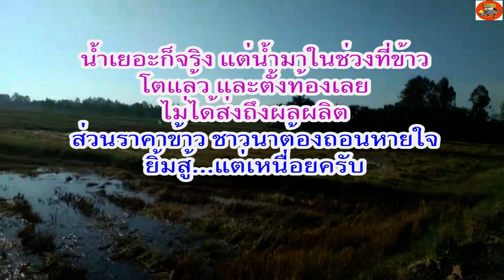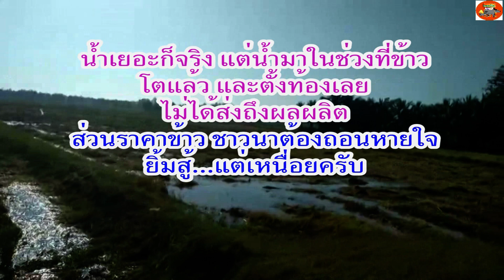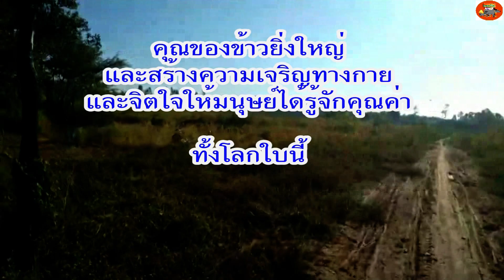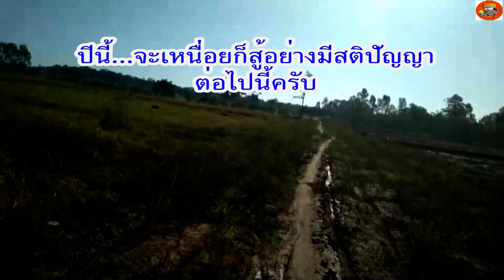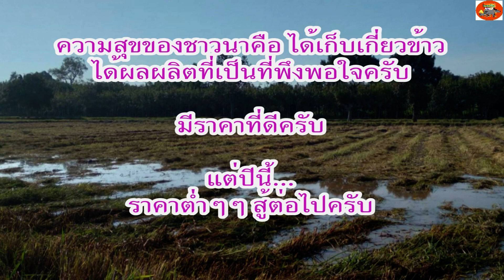Ep59 @ที่นี่ทุ่งนาบ้านฉัน พาชมนาข้าวเก็บเกี่ยวและยังไม่ได้เก็บเกี่ยว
คลิปนี้จะพาทุกท่านชมท้องทุ่งนาข้าวที่เก็บเกี่ยวแล้ว และยังรอการเก็บเกี่ยว ที่ยังมีปริมาณน้ำแช่อยู่ในนาข้าวพอสมควร ปีนี้ถือว่าปัญหาของชาวนามีมากพอสมควร เร่ิมต้นที่ปริมาณน้ำไม่มีเพียงพอตอนต้นข้าวกำลังเติบโต น้ำมาช่วงข้าวใกล้ออกรวงแล้ว และตอนเก็บเกี่ยวลำบากเนื่องมีน้ำแช่ขังอยู่ในท้องนา ข้าวมีความชื่นมากๆ  และสุดท้ายๆ  ที่แย่ๆ  คือ ราคาตกต่ำมากเลยทีเดียว นี่แหละทุกข์ชาวนาในปีนี้ครับ